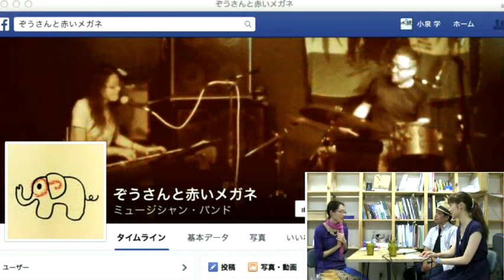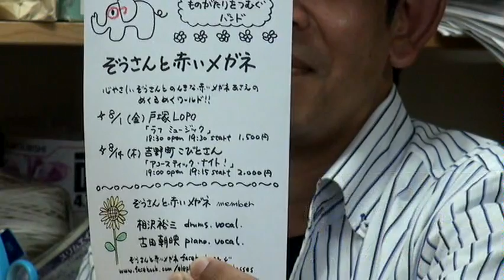はまっこストリーム フロム さくらWORKS Vol.66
8月12日(火)のゲストはミュージシャンの古田朝映さん。
自然体でのびのびとした生活が曲に反映されているのでしょうか。
ステキな生演奏もしていただきました。

8月14日(木)に吉野町こびとさんにて、「アコースティック・ナイト！」(START 20:00 ￥2,000)が開催される予定とのこと。
詳しくはぞうさんと赤いメガネのfacebookページにて。

●Mr CHARVEST! のテーマ

●パスポート / Circle　(詞：森下寿一　曲：古田朝映)
- Captured Live on Ustream at http:/